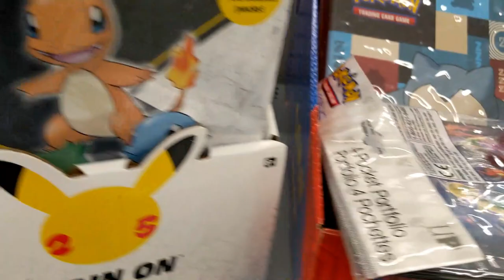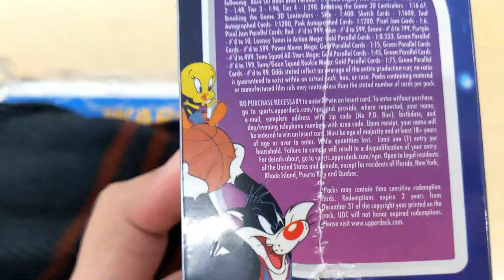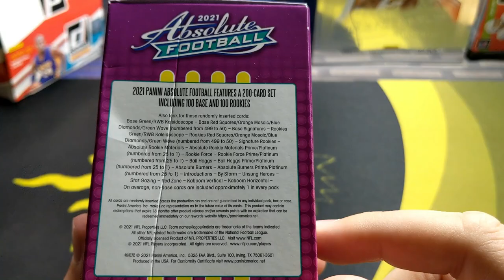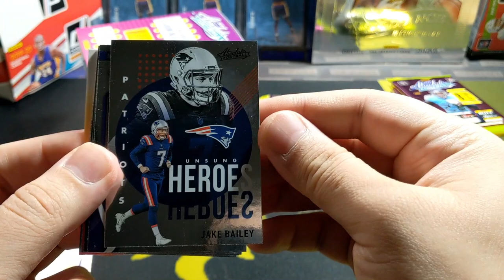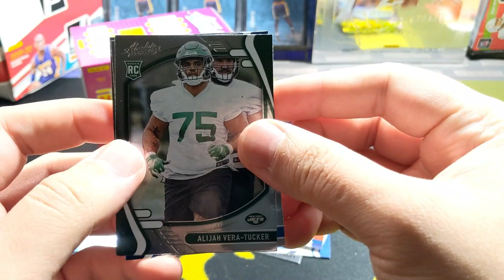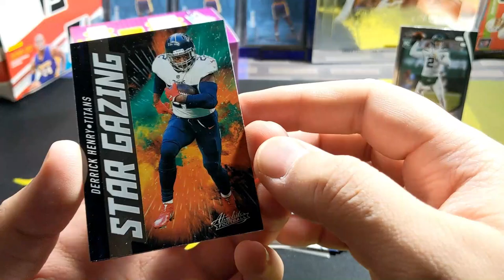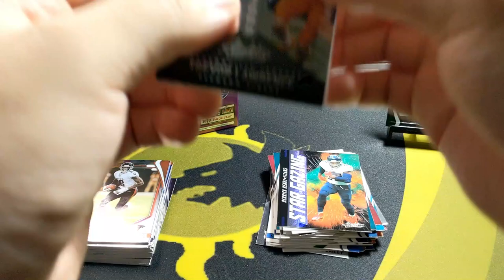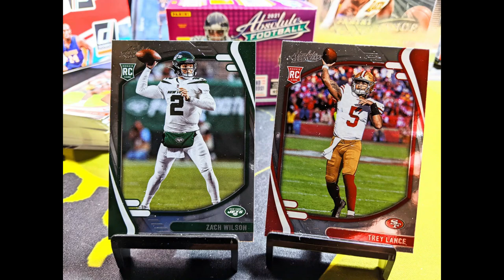KABOOM HUNTING! 2021 Absolute Football Blaster Unboxing | Sports Cards Hunting In The Wild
Another week of card hunting! This time I stumbled upon new product. Space Jam blasters and Absolute Football! Check out the Absolute blaster unboxing!